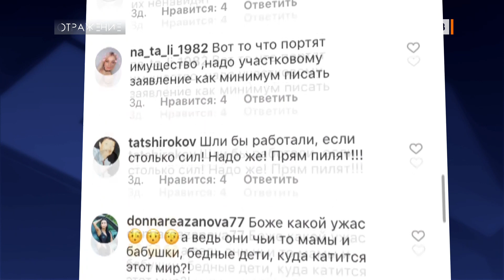Кто побеждает в дворовых войнах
Самое резонансное видео недели –три женщины на детской площадке пилят качели. В комментариях под видео море возмущения: неужели у них нет детей и внуков? Куда смотрит милиция? И милиция ответила – инициатора уничтожения качели нашли. Женщине грозит немаленький штраф.В милиции женщина пояснила – она целый год терпела стук качелей под окнами, не выдержала. Уверена, её чувства понятны многим. Дети действительно сильно шумят. Качели во дворе могут невыносимо скрипеть. Подобных историй, когда люди старшего поколения борются с детьми за тишину, множество. Кто кого побеждает – в каждом дворе свой исход.